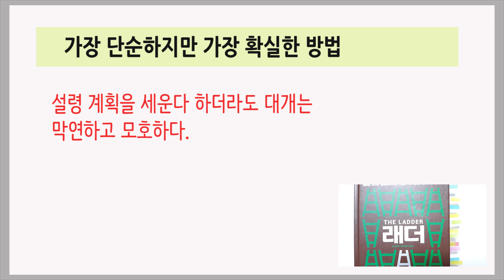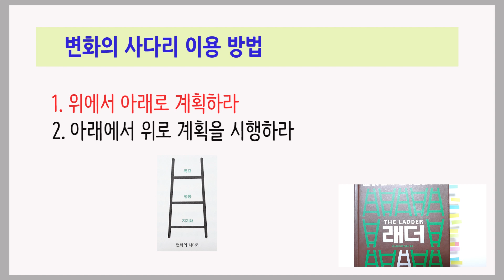변화는 지금과는 다른 더 좋은 것을 가지길 바라는 꿈과 희망에서 시작된다 / 래더 / 책데이트 책읽어주는 오디오북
- 쉽고 간단하고 당장 실천할 수 있는 작은 행동으로 시작하라

[ 레더]
벤 티글러 지음
김유미 옮김
중앙books